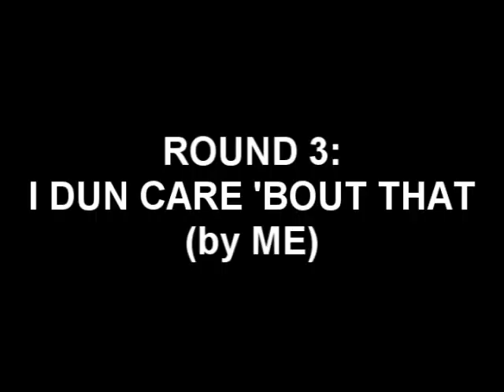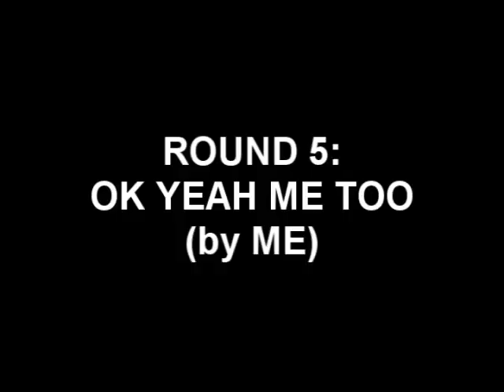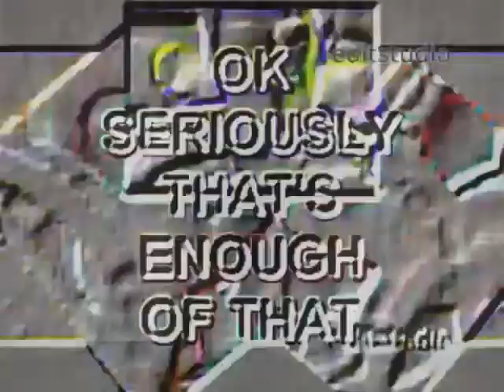TENNIS 45: NEVERGONNAGETIT92000 VS. MonsterSumoable (Music Video Tennis)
44 IS STILL IN PROGRESS RIGHT NOW